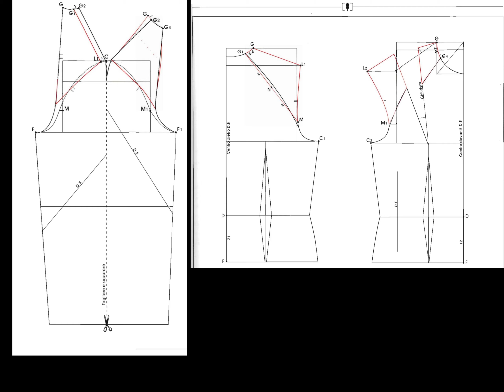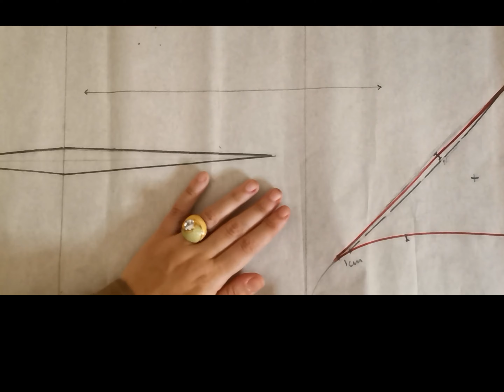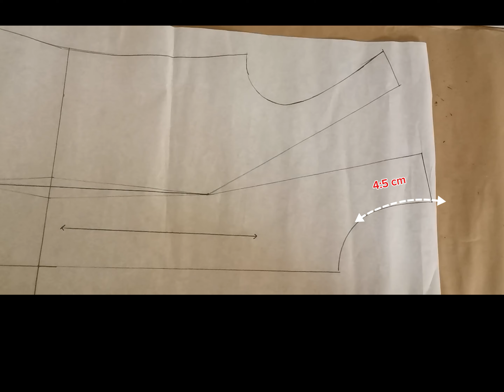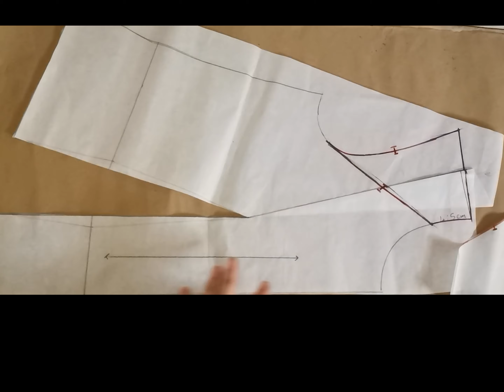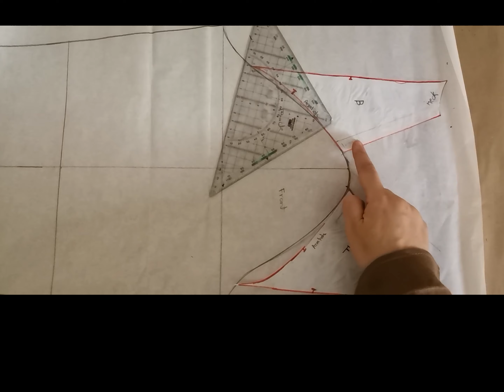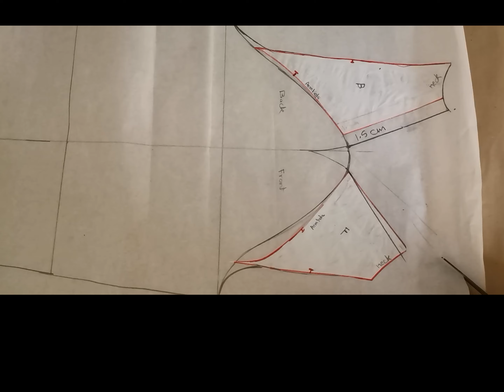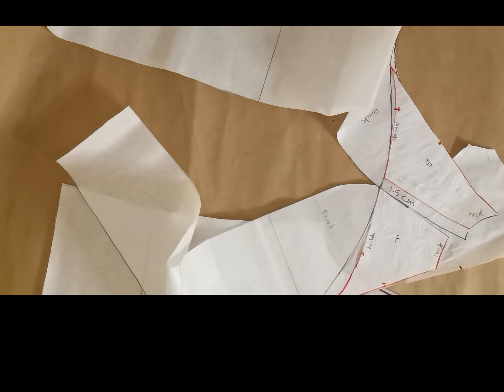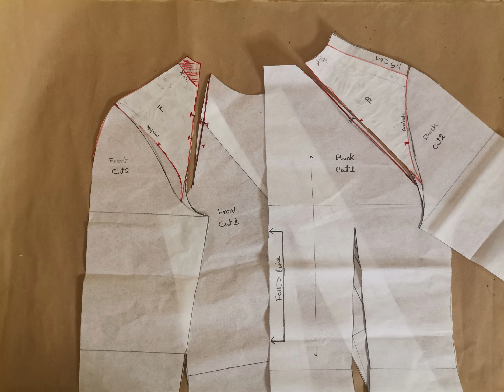شرح خطوات عمل الكم الرجلان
موديل الكم الرجلان من كتاب المعهد الايطالي للباترون

ومن داخل مصر يمكنك التواصل علي الواتس : 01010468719

أصفر فاقع هي قناة لتعليم تصميم الأزياء و الباترون بطريقة عصرية فهي عالم فى دنيا الأزياء للاشتراك في القناة من هنا :

تعرف علي عالمنا في الفيس انه عالم أنيق انها Antaka